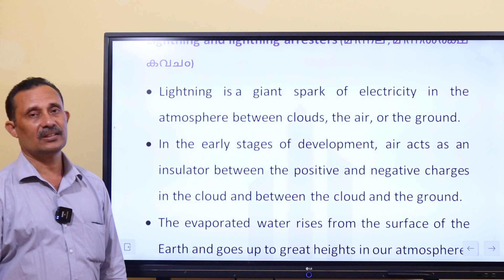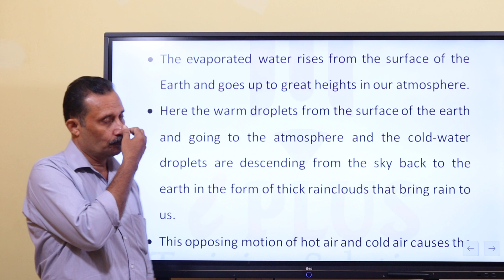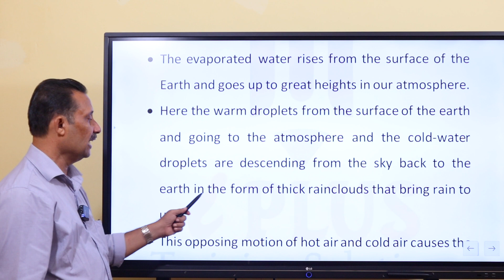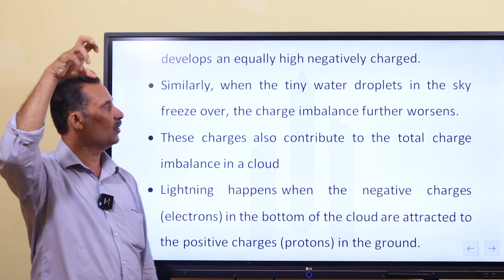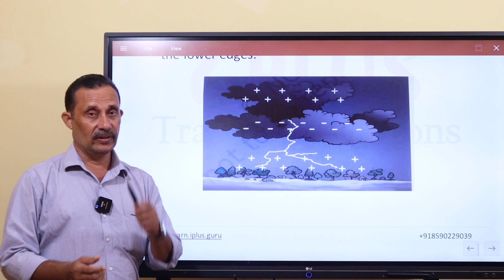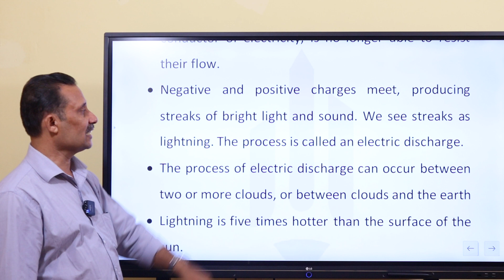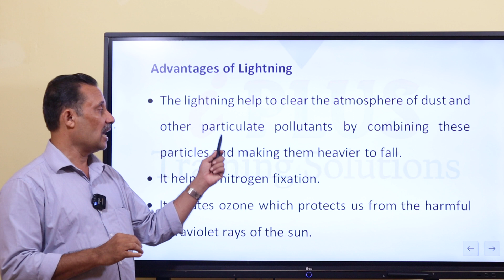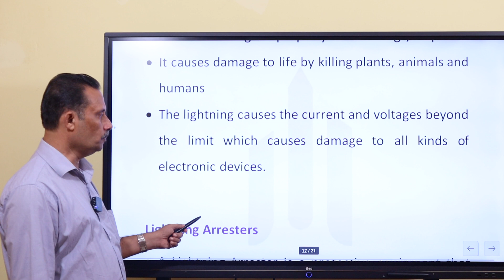KTET Category 2 | Science & Mathematics | Physics | Static Electricity | Part 3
🎓 Video Classes with 24x7 accessbility

learn.iplus.guru/learn/KTET-Category-2-Social-Science